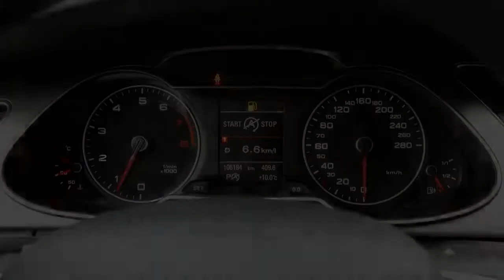Audi A4 Avant 1.8 TFSI | Navigatie | Pdc | Automaat